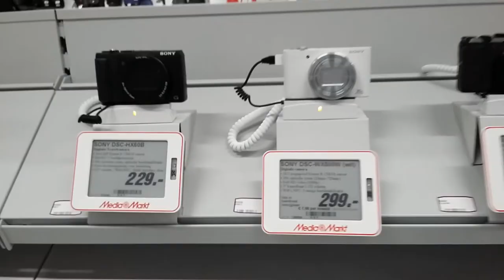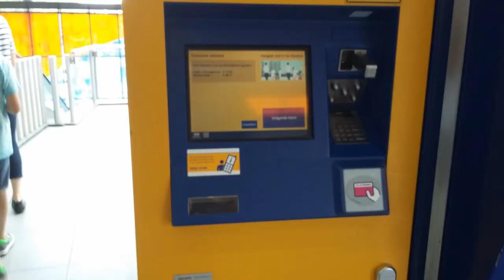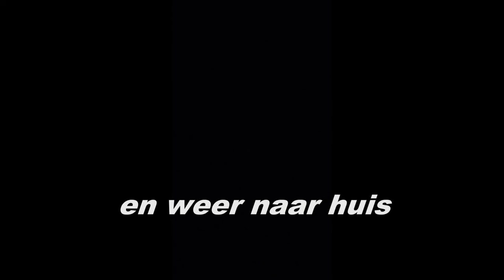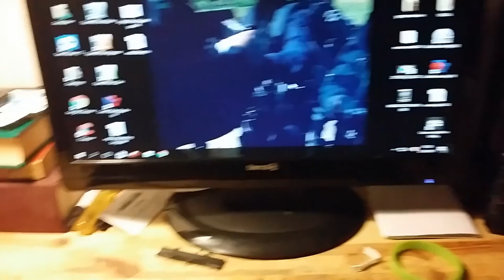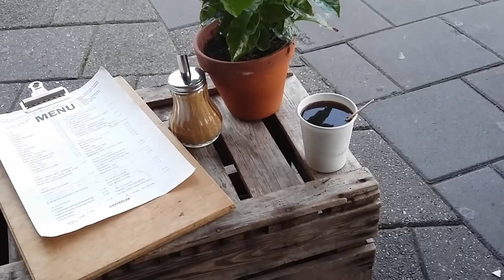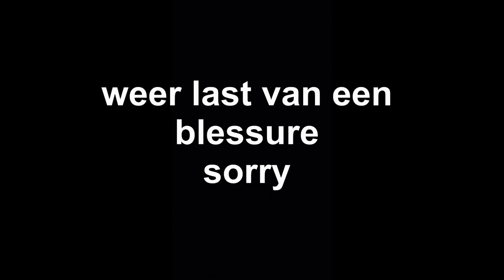vlog 64 loenen en eindhoven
In deze vlog neem ik je mee naar Loenen a/d Vecht en Eindhoven .
De commercial komt later online en vanaf nu zoals blijkt uit deze vlog ga ik nu aan het werk met de vlog camera.